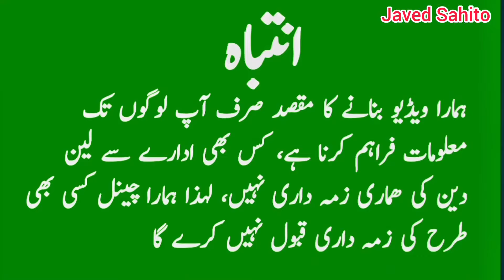Earbuds Wholesale Price in Pakistan | Realme Earbuds | Gaming Headphones | Car Starter Power Bank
Earbuds Wholesale Price in Pakistan | Realme Earbuds | Gaming Headphones| Car Starter @javedsahito

Which earbuds are best in Pakistan?
What is the price of Earpods in Pakistan?
Wireless earbuds price in Pakistan
Best earbuds in Pakistan
What is the price of Realme earbuds 3500?
Which headphone is best for gaming in Pakistan?
How much does gaming headphones cost?
Which headphone is good for PUBG?
Car Starter power bank price in Pakistan
Car Jump starter power bank

earbuds